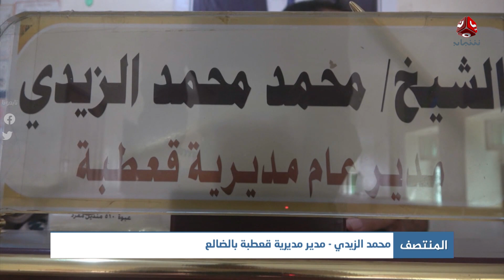الضالع .. استمرار إغلاق الحوثيين للطرق يضاعف معاناة الأهالي والمسافرين